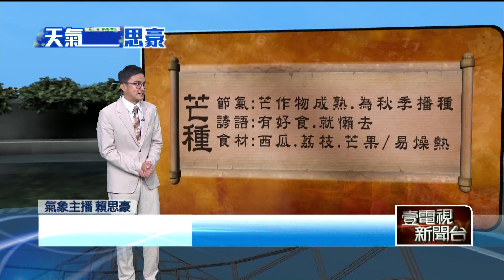壹氣象／「午後雷陣雨」再襲 專家：連續幾天很罕見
今（６）日各地大致為多雲到晴，臺灣附近為偏南風環境，花東地區及恆春半島有局部短暫陣雨，並有局部較大雨勢發生的機率，午後西半部地區及其他山區有局部短暫雷陣雨，並有局部大雨發生的機率，外出活動請特別留意天氣的變化，午後山區請慎防溪水暴漲，低窪地區也請慎防積淹水；溫度方面，西半部高溫預測可達33、34度，東半部則在31、32度左右，而南高屏地區及花蓮縱谷有36度高溫發生的機率，中午前後請注意防曬，並多補充水分以防中暑，夜晚及清晨各低溫約為26度左右。